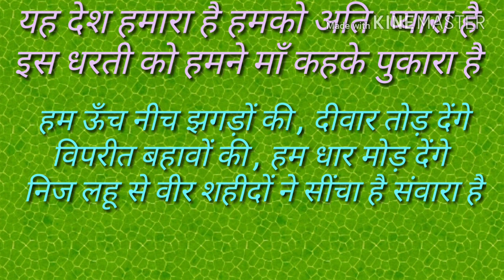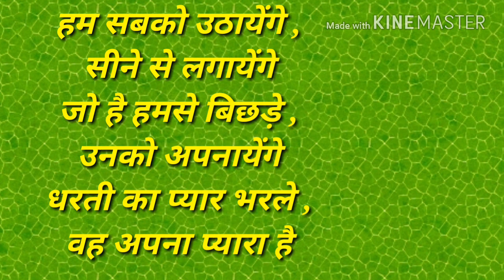Vidya bharti masik geet october/November 2019 yah desh hamara hai ..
Vidya bharti masik geet october nobember 2019 विद्या भारती मासिक गीत  अक्टूबर नबम्बर 2019 Song for School Students